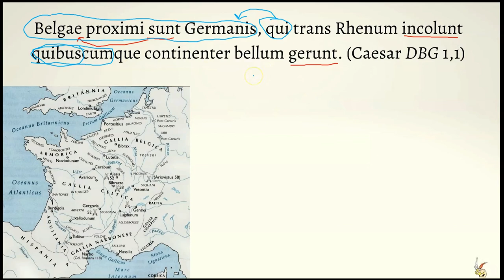Guida alla traduzione delle frasi (ex. p. 329 n. 17)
Per la 1ASc: guida alla traduzione delle frasi.